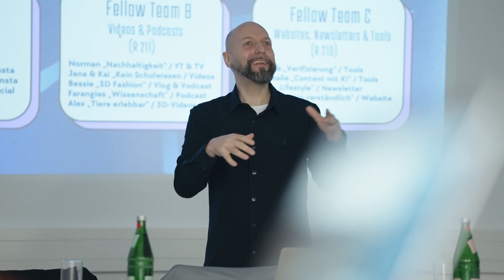Das Media Innovation Program (MIP)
Das Media Innovation Program (MIP) der Hamburg Media School bietet eine sechsmonatige, kostenlose Weiterbildung für Medienschaffende und Content-Creator:innen, die innovative Projekte im Medienbereich realisieren möchten. Als Weiterentwicklung des Journalism Innovators Program (JIP) liegt der Schwerpunkt dieses Durchgangs auf Bewegtbild-Content und zukunftsweisenden Technologien wie KI und AR. Das Ziel des Fellowships ist die Entwicklung eines Prototyps und die Produktion von erstem Content.

The Media Innovation Program (MIP) at Hamburg Media School offers a six-month, free training for media professionals and content creators who want to realize innovative projects in the media sector. As an evolution of the Journalism Innovators Program (JIP), this session focuses on video content and cutting-edge technologies such as AI and AR. The goal of the fellowship is to develop a prototype and produce initial content.